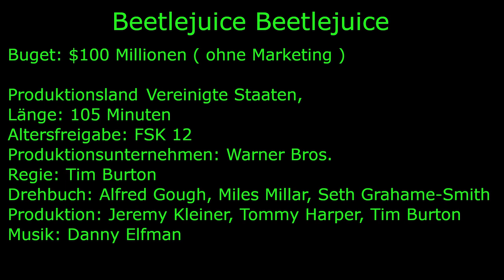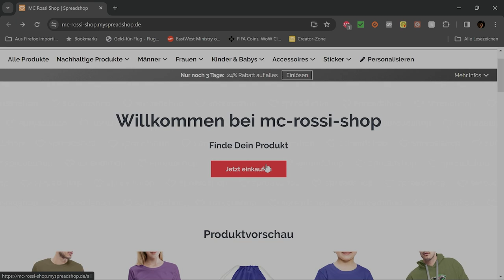Beetlejuice Beetlejuice spoilerfreie Filmbewertung